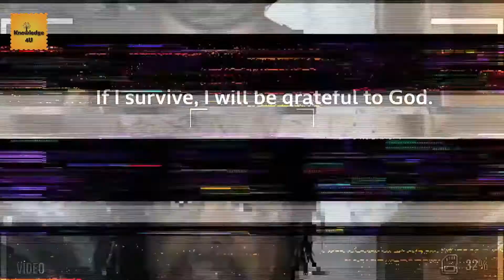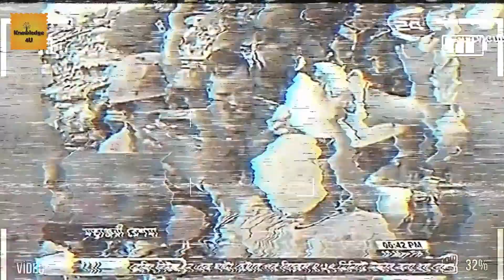6 Time Miracles Caught On Camera In Urdu/Hindi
6 Time Miracles Caught On Camera In Urdu/Hindi

In This Video We Talked About 6 Miracles Caught On Camera Hindi/Urdu.